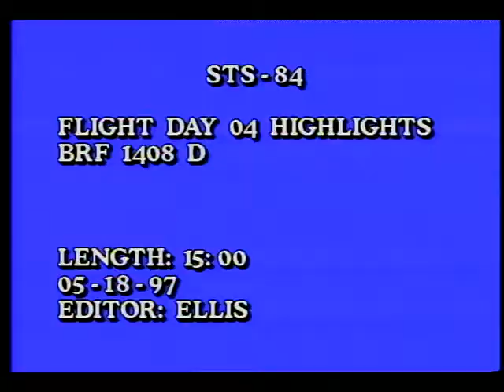STS-84 Day 04 Highlights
On this fourth day of the STS-84 mission, the flight crew, Cmdr. Charles J. Precourt, Pilot Eileen M. Collins, Payload Cmdr, Jean-Francois Clervoy (ESA), Mission Specialists Edward T. Lu, Carlos I. Noriega, Elena V. Kondakova, Jerry M. Linenger (download), and C. Michael Foale (upload) spend their first full day of work together conducting science investigations and transferring equipment from one spacecraft to the other. The Spacehab double module at the rear of Atlantis' payload bay was the focus of activity today as crew members conducted science experiments in the Biorack facility and transferred items to and from the Mir Space Station. In an interview with CBS News, Precourt and Tsibliev praise the sixth joint docking mission between the U.S. and Russia, indicating it is serving as a worthwhile exercise to prepare for the assembly of the International Space Station. Precourt also said the Mir appears to be in good condition despite recent systems problems, and said Mir will be a perfectly safe home for Foale for his stay on orbit. Released May 1995.